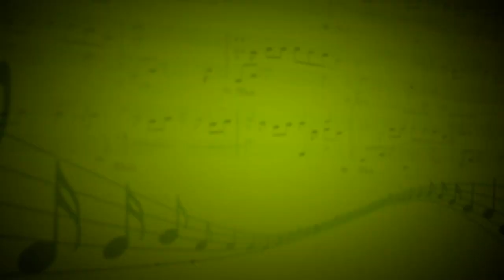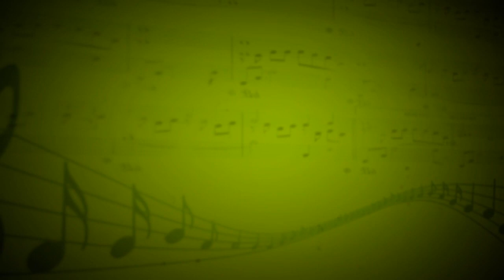Прелюдия си-минор op.32 (С.Рахманинов) - Елена Нестерова (Рояль) - Маргарита Копаева